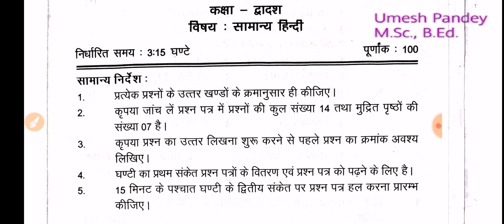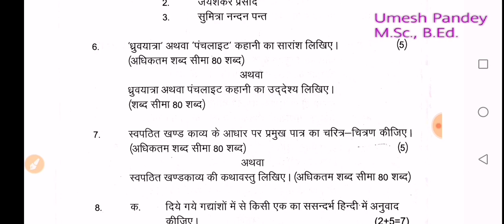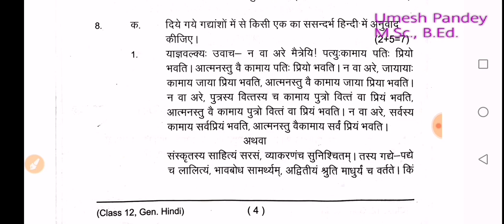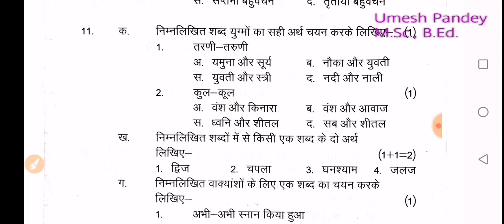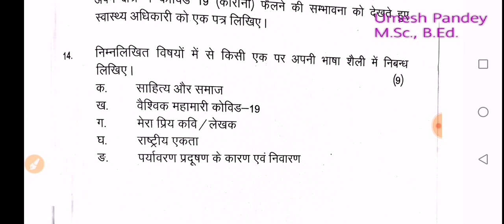सरस्वती विद्या मंदिर| कक्षा 12 | द्वादश | हिन्दी |Hindi । | विद्या भारती | SVM|Halfyearly